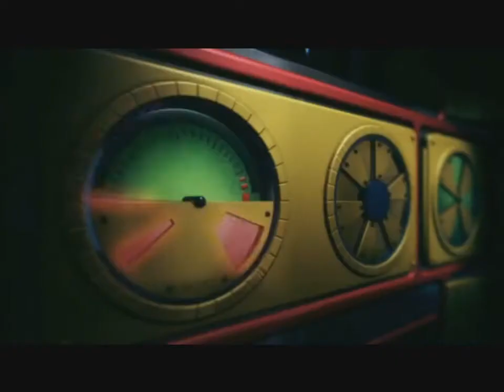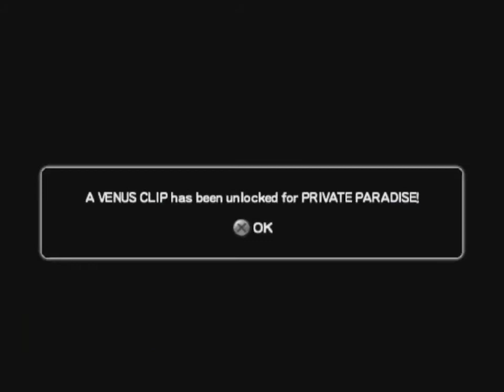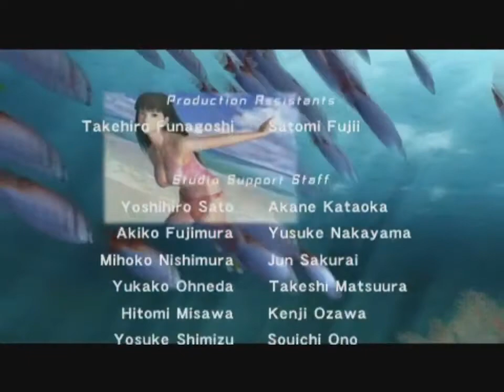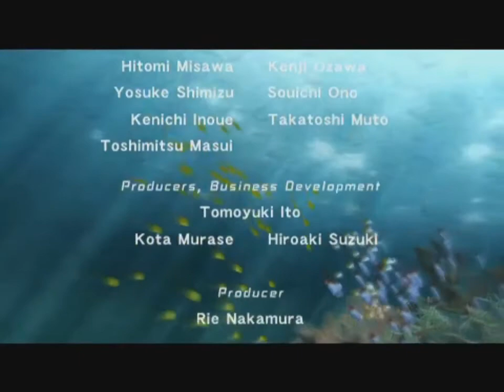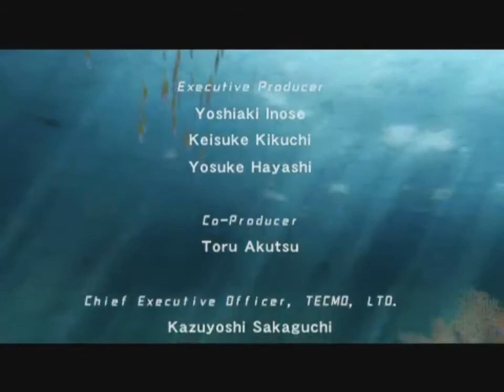Dead or Alive Paradise - Tecmo Koei 2010 - Hitomi & Helena team デッドオアアライブパラダイス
Dead or Alive Paradise (Japanese: デッドオアアライブパラダイス, Hepburn: Deddo oa araibu paradaisu) is a 2010 video game developed by Project Venus and published by Tecmo Koei for the PlayStation Portable as part of the Dead or Alive series. Paradise is a port and a remake of 2006's Dead or Alive Xtreme 2 for the Xbox 360, expanding upon the activities available in the original which consisted of mainly beach-related minigames.
It was the first game in the series to be released for the portable game system, as well as the first release from the series since the departure of series' creator Tomonobu Itagaki. The game was met with mostly negative critical reception.
Players start the game at the getaway resort, New Zack Island, as part of a two-week vacation. The island is inhabited mostly by the swimsuit-clad girls from the Dead or Alive series. The game has several gameplay aspects, featured most prominently is the beach volleyball minigame similar to Dead or Alive Xtreme 2. The other minigames include pool games like swimming pool hopping and butt battles as well as casino games like poker, blackjack and slots. The second aspect of the game consists of interacting with the girls by mingling with them, giving them presents such as new swimwear. The third aspect is to purchase a camera from the Island Shop and take photographs of the girls which can then be assembled into an album. Once the relationship with the girls is on an intimate level, the girls would then present the player with "venus clips" which can be viewed and edited by the player. A code was also discovered in the game dubbed "Emperor's New Clothes", which allowed the player to have the girls nude, although certain inappropriate parts are not shown.
Developer(s) Project Venus
Publisher(s) Tecmo Koei
Series Dead or Alive
Platform(s) PlayStation Portable
Release NA: March 30, 2010, EU: April 1, 2010, JP: April 2, 2010
Genre(s) Sports, casino
Mode(s) Single-player